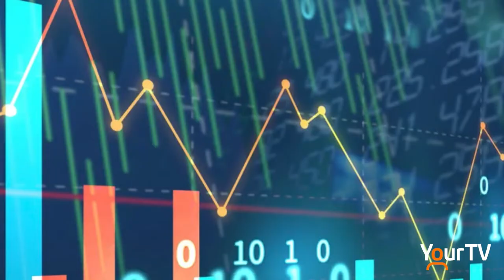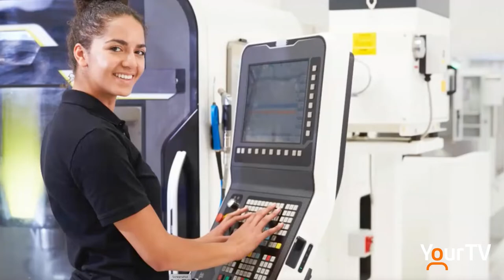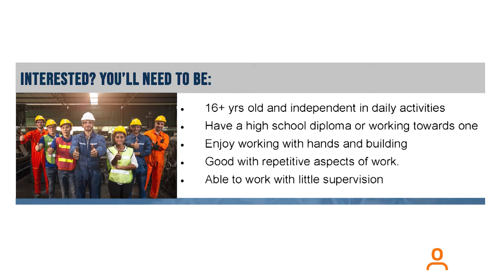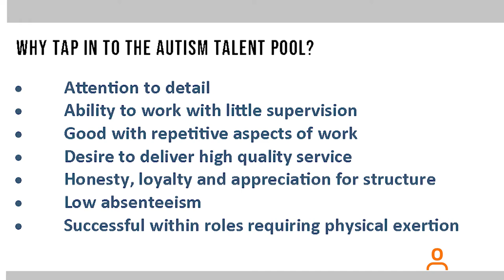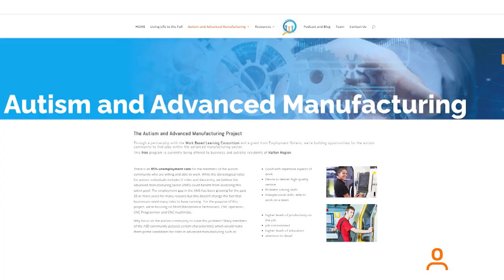Autism and Advanced Manufacturing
The Latin word "spero" means hope. Spero Careers Canada is giving hope to people on the autism spectrum who are having difficulty finding a job. A new program they have rolled out is attempting to solve two employment crisis right here in Halton.